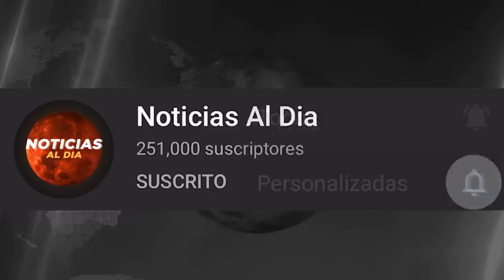BOLIVIA HOY NOTICIAS 10 DE DICIEMBRE 2021, IMPORTANTE INFORMACION MARCO PUMARI SEGURO VIAJE HOY